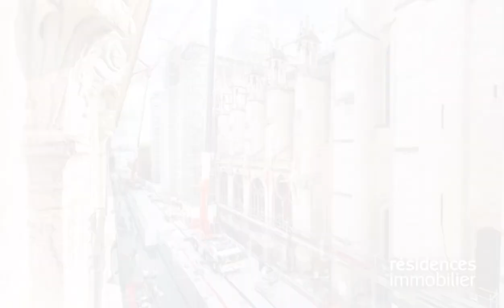PARIS 4ÈME - APPARTEMENT À VENDRE - 4 220 000 € - 185 m² - 6 pièces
Référence : ISL/PA/10943/V

Notre Dame / Vue exceptionnelle et panoramique sur le parvis. Appartement de 185m² plein Sud!

Ile de la Cité. Rare et Exceptionnel ! Le plus bel emplacement de l'Ile de la Cité face à Notre Dame. Vue époustouflante sur le Parvis.
Cet appartement de 185m² plein Sud est situé au 4ème étage avec ascenseur. Il se compose d'une entrée, un séjour avec 4 fenêtres sur le parvis, salle à manger, 4 chambres, une cuisine, 3 salles de bains, 3 toilettes, dressing et débarras. Une cave.

Notre Dame. A fully south-facing 185 sqm apartment benefiting from a panoramic open view of the Cathedral parvis.

A rare opportunity. The finest location facing Notre Dame Cathedral.
This fully south-facing 185 sqm 4th floor apartment commands a picture postcard view of the world-famous cathedral. It includes a living/reception room benefiting from 4 floor-to-ceiling windows overlooking the forecourt, a dining room, a kitchen, four bedrooms, three bathrooms, three wc and a dressing room.
With a cellar and a storage room.

Cette annonce vous est proposée par l'agence DISTRICT ILE SAINT LOUIS

|2928822|